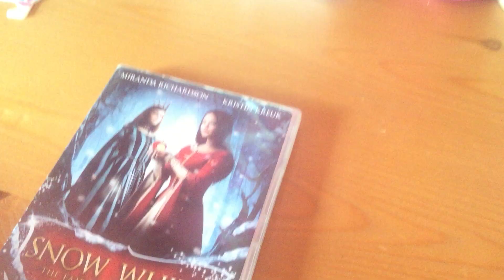Opening to Snow White The fairest of them all 2002 dvd uk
1: Scanbox Entertainment
2: Copyright Warning
3: DVD Menu
4: Start of Movie